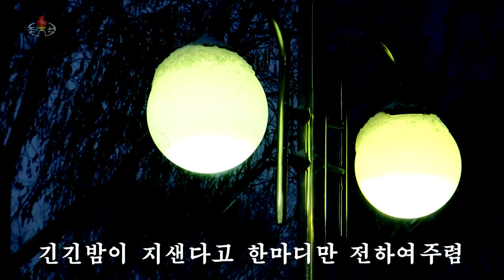Pochonbo Electronic Ensemble - 밤하늘에 내리는 눈송이야 (Snowflakes Falling From the Night Sky)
Vol. 169 version